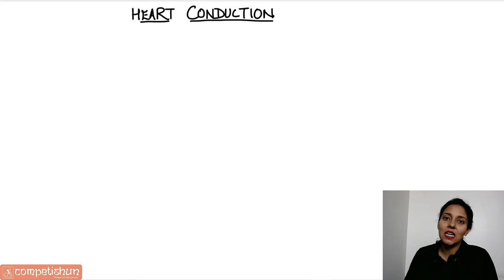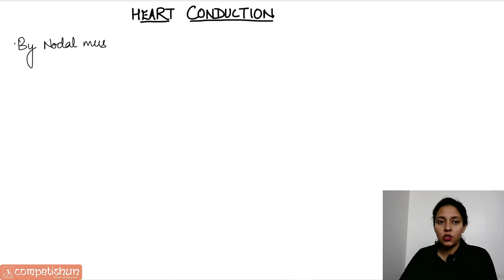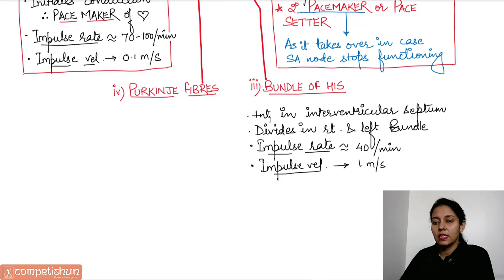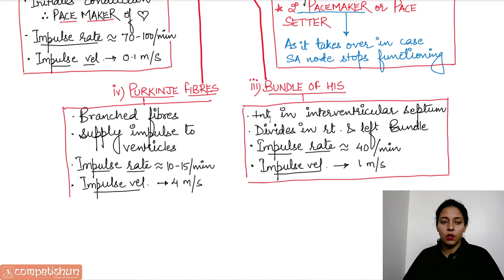#8-Heart Conduction|Pacemaker|Heart Blocks|Body Fluids & Circulation|Circulatory System|NEET|Class11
Best lecture on Heart conduction,SA node,AV node,Bundle of His,Purkinje Fibres,Bradycardia,Tachycardia, Circulatory System,Body Fluids and Circulation,Human Physiology for Class 11,NEET,NSEB,KVPY & IBO by Dr.Mamta Yadav